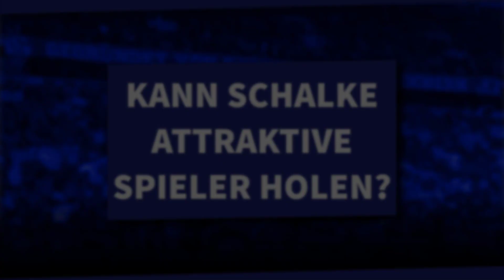Nach gescheiterten Transfer: So viel Handlungsspielraum hat Schalke! | S04 NEWS